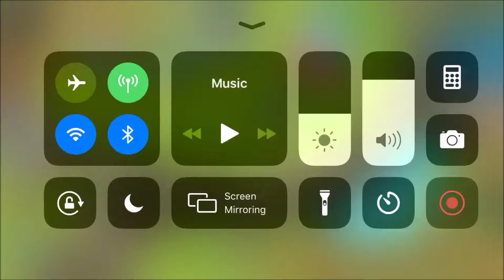Summoners War Whats The Grind Ep4! Sigmarus Puzzle Piece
hdahdahdshadh Bich lol Sigmarus puzzle piece ez kit ez life ez LOOT boyz goin deep like and sub leosldas